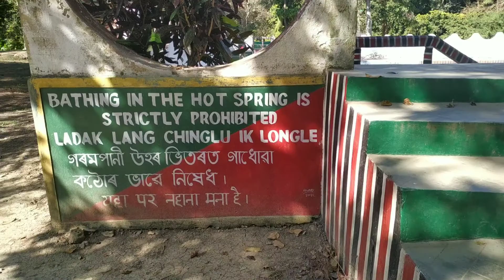Sivasagar To Dimahasao II Day 1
Day 1,
Sivasagar to Lanka,